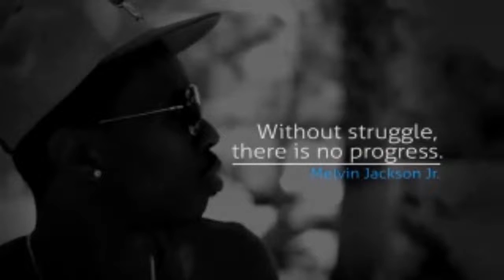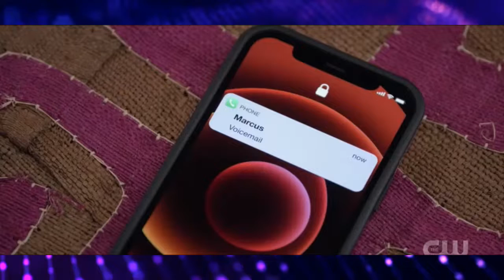The Melvin Jackson And Kelly Jenrette Follow Up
Today's Episode I Will Be Talking About The Interview I Had Last Week With Melvin Jackson And His Beautiful Wife Kelly Jenrette

This Eddie Murphy's Role Is Mine Not Yours
Pt. 1

Pt. 2

I'm A Survivor No Longer A Victim

 All American Homecoming

Handmaids Tale

Grandfathered